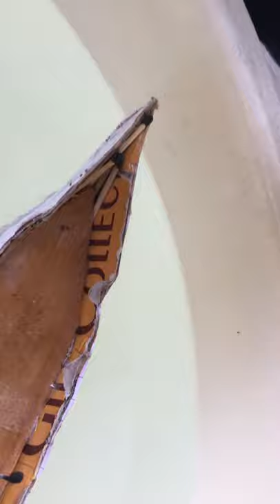Cardboard ship burning (part 1)